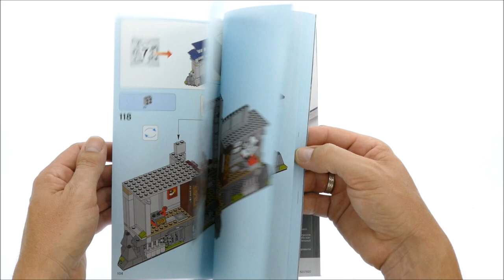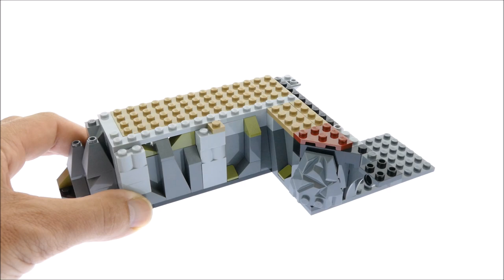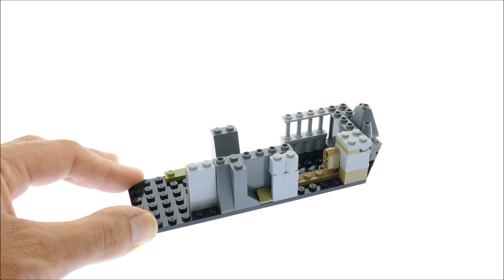Lego Ninjago Movie 70617 Temple of the Ultimate Ultimate Weapon - Lego Speed Build Review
Lego Ninjago Movie 70617 Temple of the Ultimate Ultimate Weapon

1403 pcs
£79.99 / $99.99 / 99.99€
Year 2017

Join a ninja mission to infiltrate THE LEGO® NINJAGO® MOVIE™ Temple of The Ultimate Ultimate Weapon. The temple features a secret entrance, trapdoor function, rock-dropping and dynamite-dropping functions, blade-shooting and chopping-sword traps, dungeon, a hanging cage to capture a minifigure inside, and a pull-out section with poles for minifigures to leap between to reach the treasure chest. This set includes 7 minifigures with assorted weapons and 2 buildable temple guardian figures for endless action role-play fun.

    Includes 7 minifigures: Kai, Nya, Cole, Zane, Lloyd, Jay and Jungle Garmadon (with 4 arms and new-for-August-2017 jungle outfit decoration) and 2 buildable temple guardian figures.
    Features large main entrance doors, trapdoor, rock-dropping and dynamite-dropping functions, dungeon with secret entrance/escape route, library with a scroll and hidden blade-shooter (shoots discs with blade decoration), room with gold-colored sword and chopping-sword trap, storage room with a sword and buildablevase, 2 attic rooms, a hanging cage that fits a minifigure inside, beacon with translucent-blue flame-style element, pull-out section with poles for minifigures to leap between to get to the treasure chest, statue, plus assorted elements including a skeleton, spider and 2 snakes.
    Release the rock to knock over a minifigure and then turn the dial to pull up the chain ready to drop it again!
    Press the lever to open the dungeon's secret entrance/escape route.
    Activate the hidden blade shooter under the scroll to topple a minifigure.
    Turn the dial to bring down the chopping sword and knock over a minifigure.
    Weapons include Kai’s 2 katanas, Nya’s tasseled spear, Cole’s hammer, Zane’s bow and arrow, Lloyd’s Chinese tasseled sword, Jay's chain with spike and Jungle Garmadon's 4 swords.
    Accessory elements include Kai's sword holster and Zane's quiver.
    Recreate and role-play exciting THE LEGO® NINJAGO® MOVIE™ scenes.
    Temple of The Ultimate Ultimate Weapon measures over19” (49cm) high, 14” (38cm) wide and 11” (28cm) deep.
    Temple guardians each stand over 3” (10cm) tall.